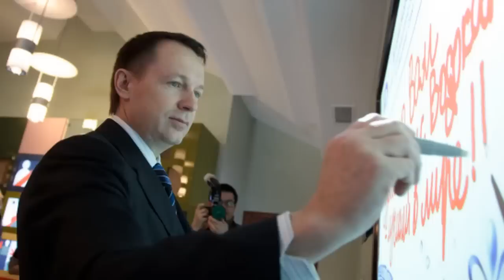Пьяный вице-губернатор УСТРОИЛ ГОНКИ с ДПС в Петербурге